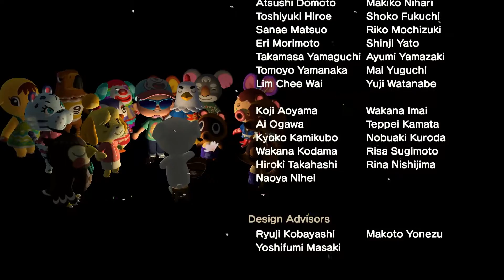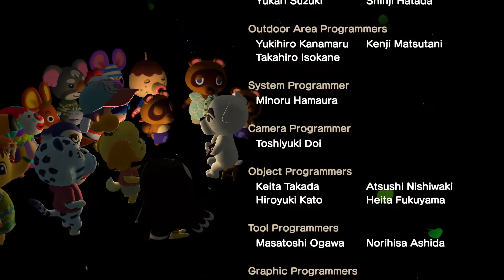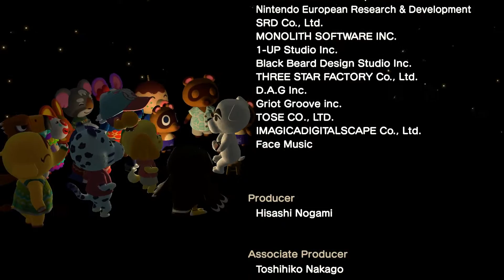Animal Crossing: New Horizons - 20 - KK Slider, Terraforming, Woody